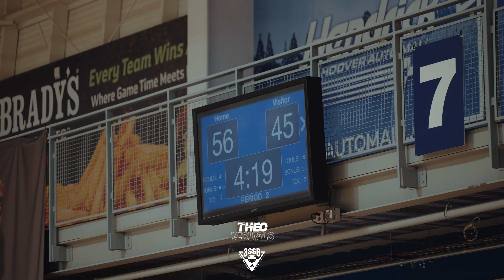Mikel Brown Jr Goes Off!! Team Loaded NC vs Team Trae Young